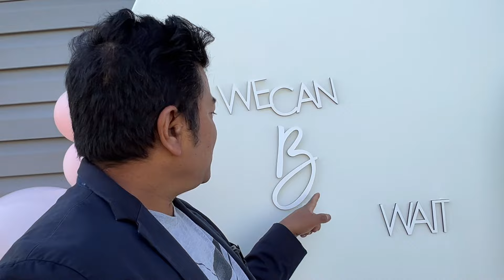Gender Review | First Vlog | Thaha Thiyena Yesto Parba Hunchha Vanera | Ramailo Vayo🤗😱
mira gurung vlog
siru thapa magar
rajkmagarvlog
pathauvlog
nepali village life style vlog
rural vlog
nepal tour 2024
nepali life style in usa
bhutanese life style in America
gurung daju vlog
arru mix
family daily vlog
family vlog
Indian YouTuber